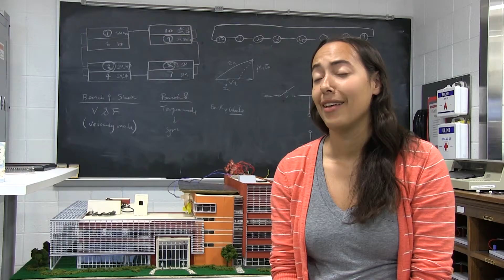Meet Our Graduate Students: Funding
Engineering at Illinois graduate students discuss the importance of funding to their studies, how available it is at the University of Illinois, and how Champaign-Urbana's low cost of living benefits students.

Students in order of appearance:

Cecilia Klauber (Electrical & Computer Engineering)
Rebecca Corman (Mechanical Science & Engineering)
Siddharth Krishnan (Materials Science & Engineering)
Kaitlin Tyler (Materials Science & Engineering)
Peter Fiflis (Nuclear, Plasma & Radiological Engineering)
Laura Richardson (Aerospace Engineering)
Samuel Rivera (Civil & Environmental Engineering)
Yanfen Li (Bioengineering)
Landon Marston (Civil & Environmental Engineering)